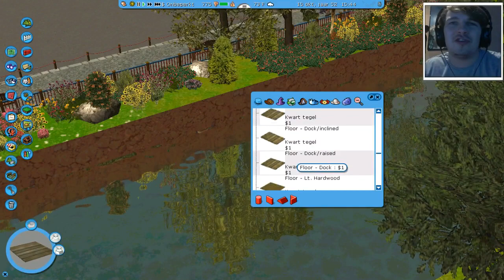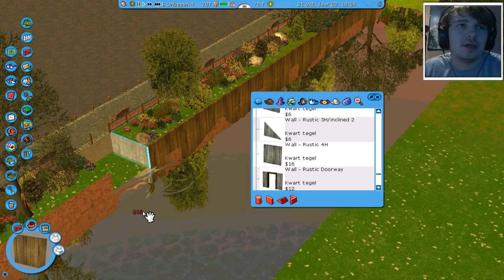ONDERSTEUNINGEN! ROLLERCOASTER TYCOON 3 #51